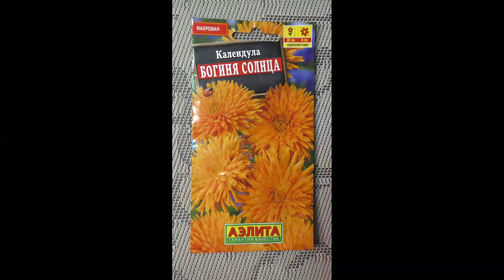Календула БОГИНЯ СОЛНЦА зацвела в начале июля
Календула БОГИНЯ СОЛНЦА однолетняя. Цветы смотрятся очень красиво!